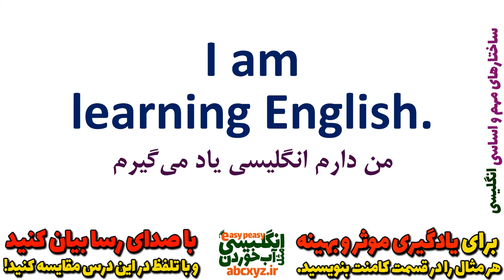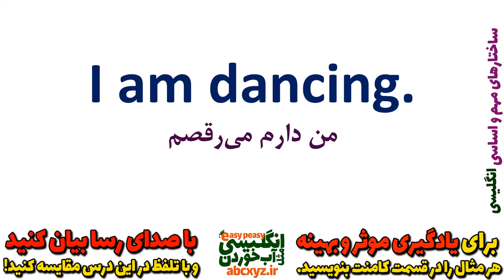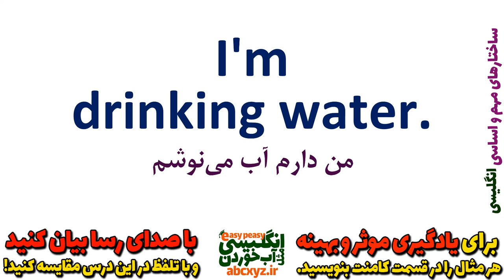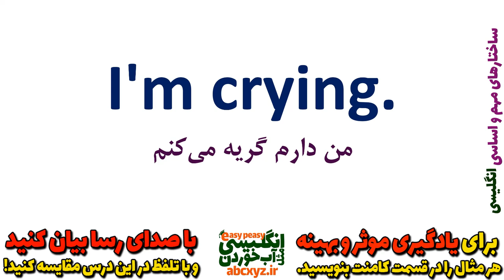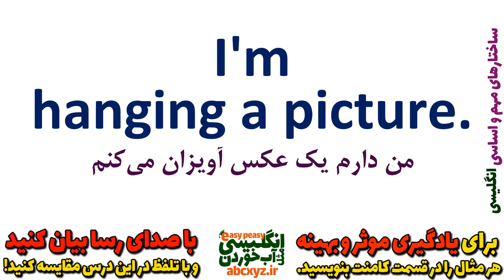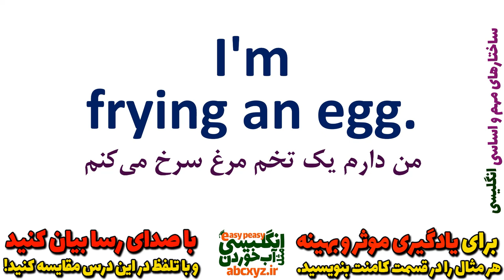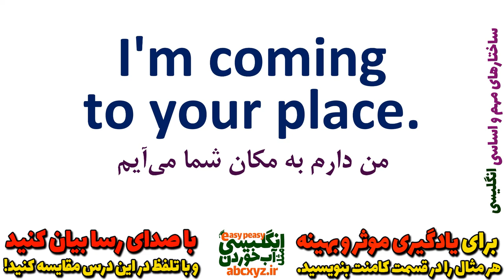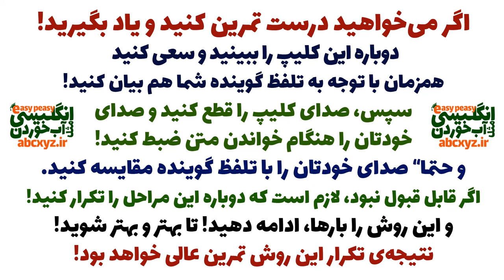ساختارهای مهم مکالمه انگلیسی به فارسی | درس 4 | I am + فعل در حالت Ing | حال استمراری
در این درس ساختار دیگری از ساختارهای مهم مکالمه انگلیسی به فارسی | درس 4 | I am + فعل در حالت Ing | حال استمراری رو برای شما بیان کرده ایم
دقت داشته باشید که همراه با این ساختار کاربردی انگلیسی جملات روزمه از مکالمات رایج انگلیسی برای شما بیان شده که با تمرین و استفاده از این جملات مهم و ضروری رشد و پیشرفت خوبی در یادگیری آسان زبان انگلیسی و در واقع مثل آب خوردن خواهد داشت